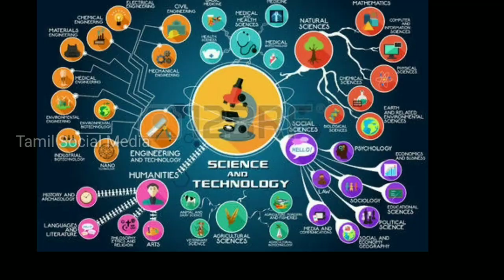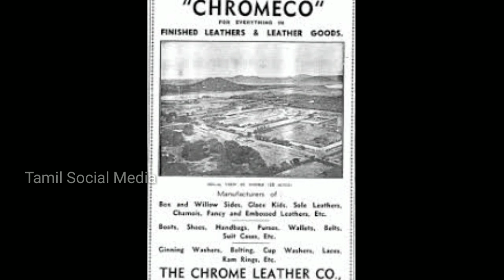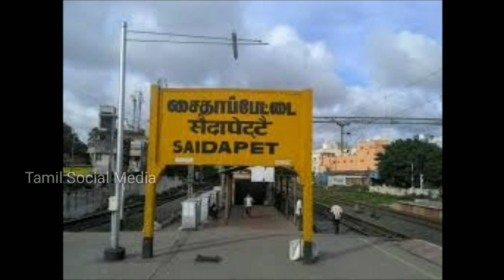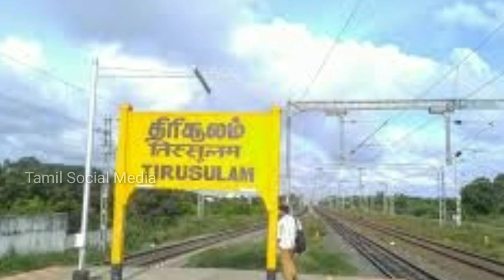சென்னை ஏரியாக்களின் பெயர் காரணம் இதுதான் | Interesting reasons behind area names in Chennai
சென்னையில் உள்ள ஏரியாக்களின் உண்மை பெயர் காரணம் இதுதான் | Intresting reason behind area names in chennai | Tamil Social Media. This video describes about the facts and real reasons behind area names in chennai city.